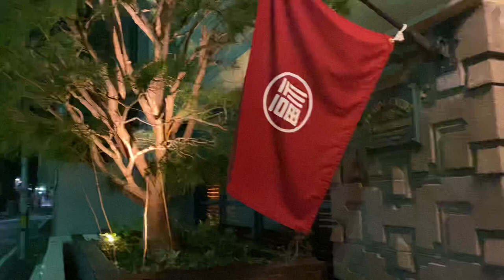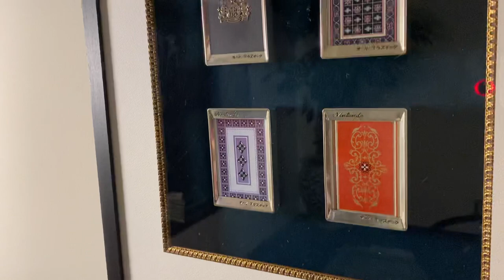Night at the Nintendo Headquarters Hotel | Walkthrough of Marufukuro Kyoto | ASMR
Let me take you through the building of the new hotel located at the old Nintendo HQ! Turn on closed captions/subtitles for commentary!

Marufukuro Hotel is a new place to stay located in the old Nintendo headquarters that produced playing cards also known as hanafuda. Nintendo vacated the building back in 1959 to move to their current location, and the building was left vacant until it was repurposed as a hotel.

The building was built in 1933 after demolishing the original building that stood since 1889. It served as not only the headquarters of the company, but also the warehouse and residence of the Nintendo founding Yamauchi family.

Marufukuro takes it's name from the distribution company that was set up by Nintendo, so it retains much of the original aesthetic, including the Nintendo Playing Card Company plaques at the entrance, the shipping crates used to distribute the hanafuda cards, and the retro elevator. There is even a library showing artwork using Nintendo objects and products.

Their staff are multilingual, which includes English and Chinese.

ME?
I am Cathy Cat! I am just a foreigner girl living in Japan working as television presenter and a street reporter. I feature my everyday as well as Japanese fashion, kawaii Japan goods, Anime, Manga, Hauls and events and more.

★★JAPAN RAILWAY JOURNAL ON NHK★★
I'm the host of this NHK World-Japan show!